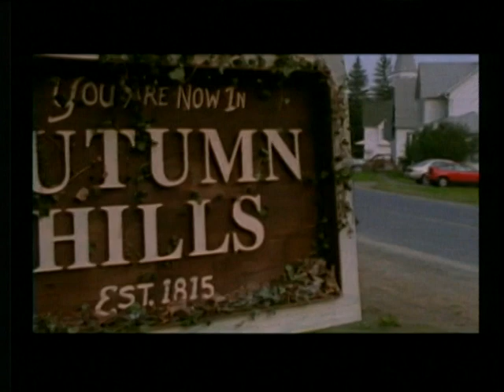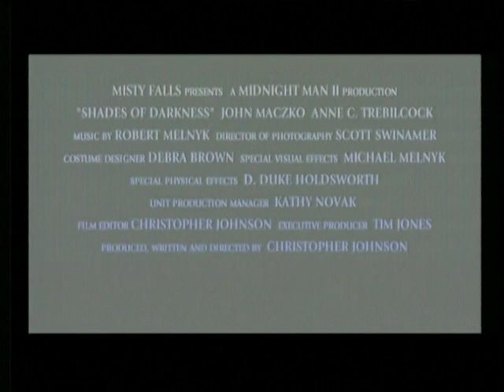Shades of Darkness (2000) - Trailer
Directed by: Christopher Johnson
Year: 2000
Country: USA
Genre(s): Horror, Thriller, Supernatural
Rated: PG-13

SYNOPSIS:
A young woman battles an evil entity that wants to destroy her hometown.